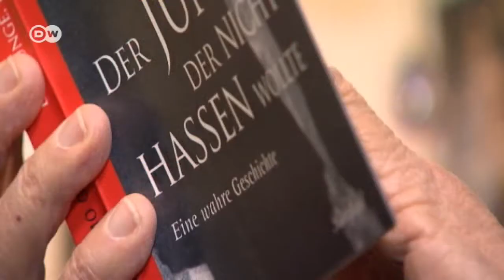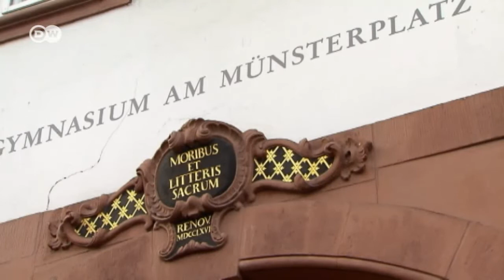Holocaust survivor bears witness | DW Documentary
91-year-old Shlomo Graber is one of the last eyewitnesses who can give school children a first hand account of Nazi atrocities. DW joined him on his last visit to a school.